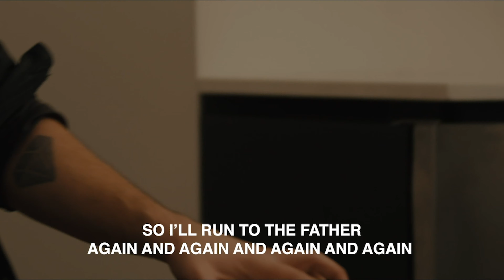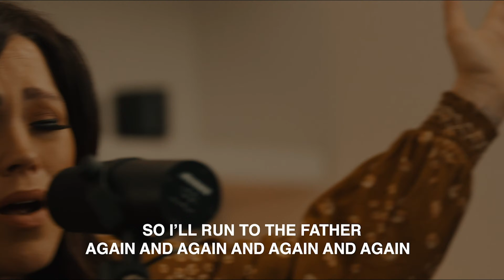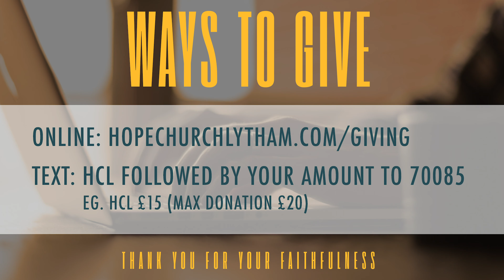Living My Best Life - Restored | Sunday 24 May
Join us as Pastor John continues our series 'Living my best life'.

We've already spoken about living surrendered and surrounded, and this week we focus on living a restored life. We pray this message blesses and inspires you.

If you've missed any you can catch up on our YouTube channel.